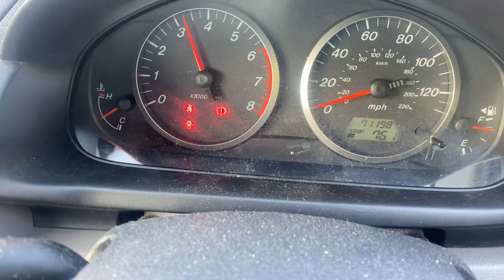Разборка Mazda - 2 2003-2008, 1.4 (VIN: JMZNC2WPJN3P50393) YD04LUL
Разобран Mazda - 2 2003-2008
Основные характеристики:
Год выпуска: 2004
Двигатель: FXJA3P50393
Объём двигателя: 1.4
Тип двигателя: Бензин
Коробка передач: КПП 5-ст.мех.(МКПП)
Кузов: Хэтчбэк 5 дв.
Смотри каталог запчастей Mazda - 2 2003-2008 на :
⏰ Режим работы колл-центра:
08:00 – 20:00 – ежедневно

Для наших покупателей:
- бесплатная доставка;